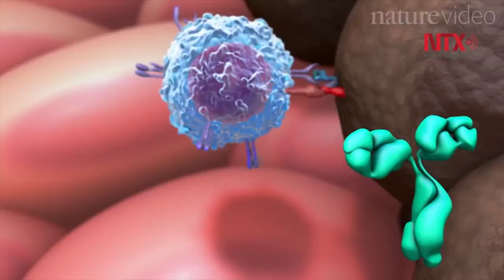Casos de cáncer en el mundo van en aumento: OMS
La Organización Mundial de la Salud advirtió que las tasas internacionales de cáncer podrían aumentar un 60 por ciento durante los próximos 20 años